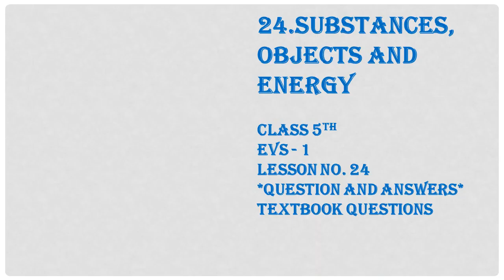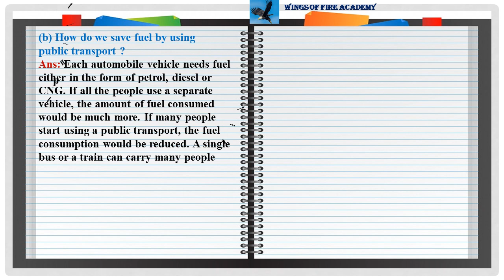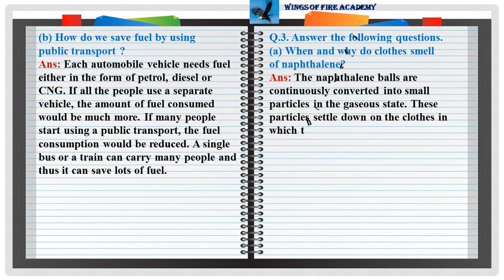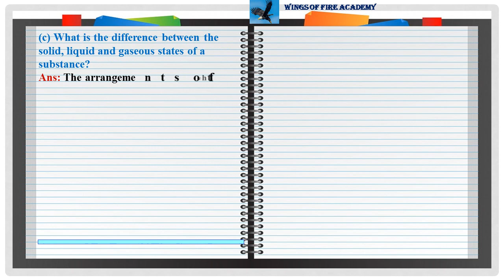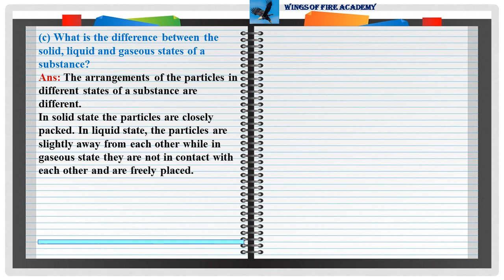5th Class Evs I 24.Substances, Objects And Energy - Question and answers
5th Class
Evs I
#24.Substances, Objects And Energy  -